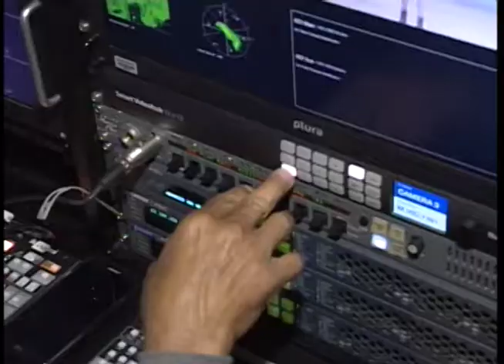SBT Interior do Bem reúne artistas e arrecada verba para a AACD de Rio Preto